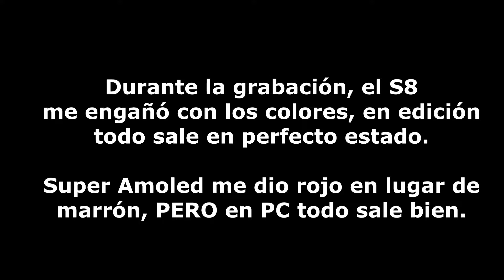Comparativa cámaras​ Galaxy S8 vs Galaxy S6